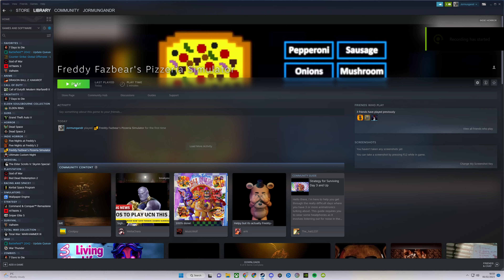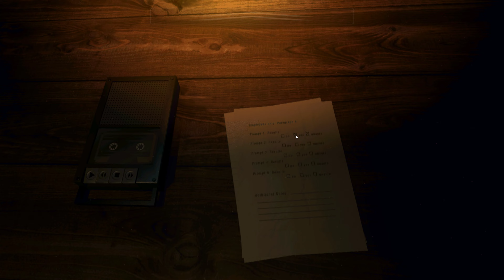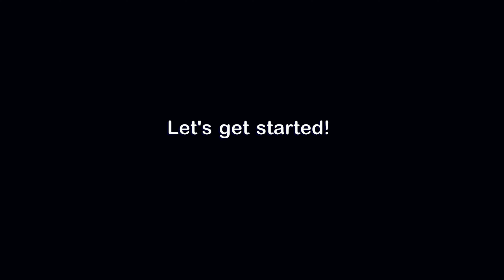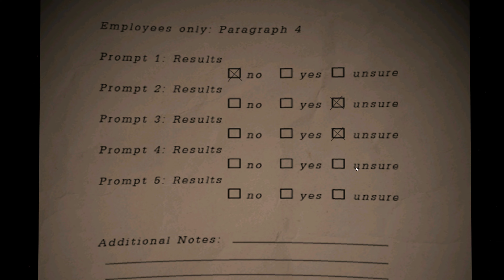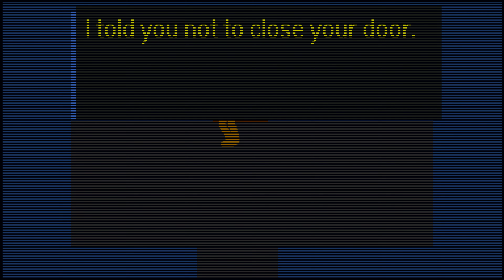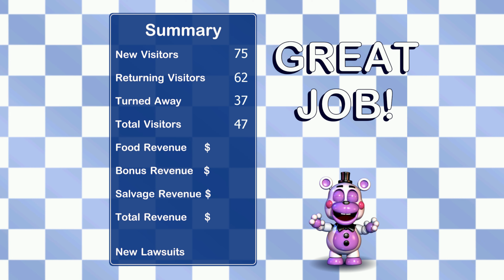Well, im boned.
00:00 - start
7:35 - poor helpy
13:43 - Scraptrap
45:15 - being watched
53:15 - IT's ME
1:01:11 - how can i resist